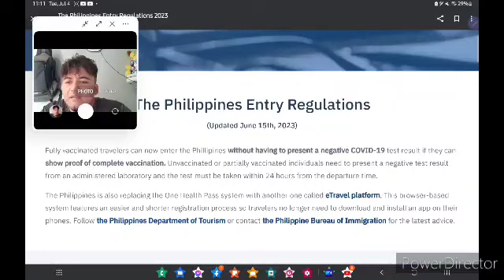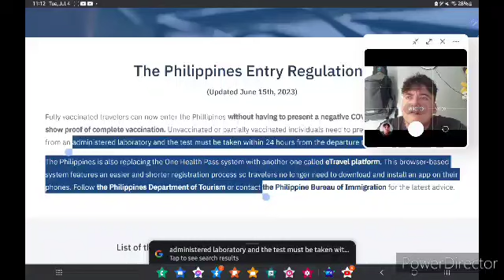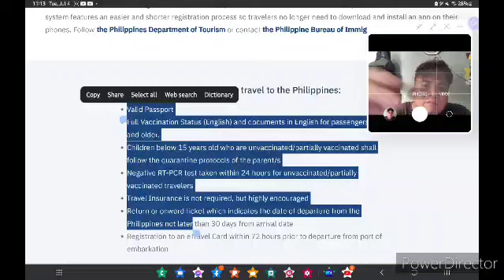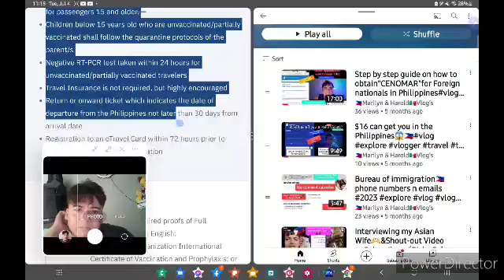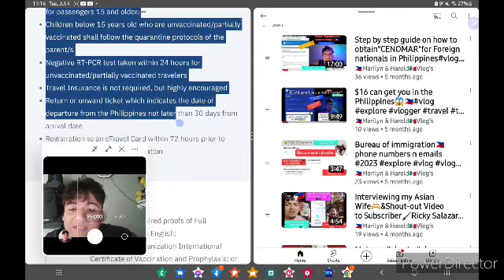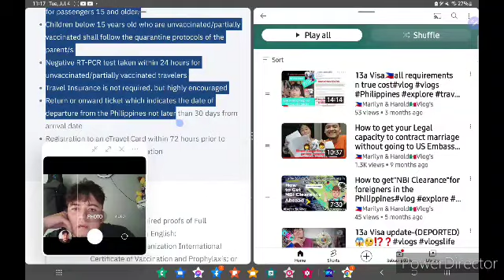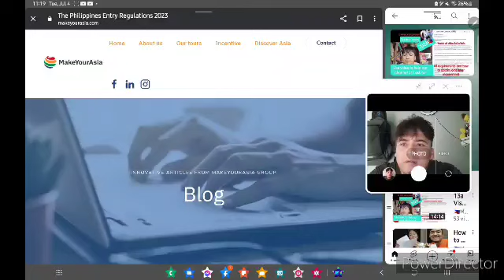The Philippines entry regulations🇵🇭No more quarantine?Can Non-Vaccinated travelers enter?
Tip the video:
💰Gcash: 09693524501